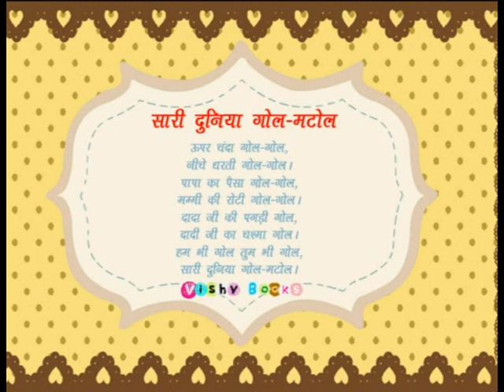Saari Duniya Gol Matol